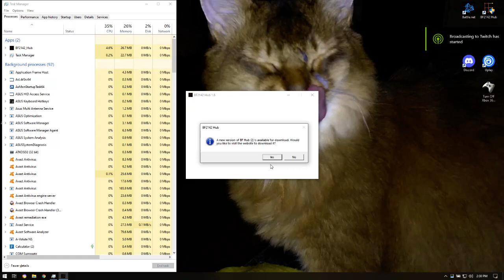Battlefield 2142, Let's Play With Niteme 7-20-2021 3